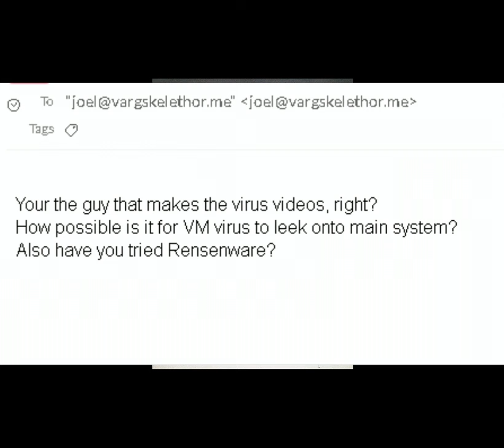[Vinesauce] Joel - A Link To The Past Compilation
Joel takes a trip to the dark world and turns into a bunny who's hands are too buttery to even hold a sword, and then he gets a sword made out of butter that is worth 2k monies.

Part 0 - 0:00

Part 1 - 7:55

Part 2 - 32:39

Part 3 - 44:36

Part 4 - 57:24

Part 5 - 1:04:37

Part 6 - 1:10:10

Part 7 - 1:18:01